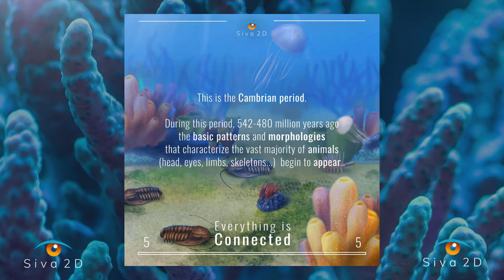Everything is connected 5 - The Cambrian explosion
The "Cambrian Explosion" was one of the most important evolutionary events in Earth´s history, it was characterized by a rapid diversification of life in a relatively short space of time (21 million years). Structures such as organs, exoskeletons, limbs, and the main animal groups or "phylum" appear.
First predators appear in this period. Seas were dominated by arthropods such as the Trilobites or the Anomalocaris, similar to a one meter long carnivorous shrimp.
Above all, the appearance of the "chordates" stands out, this is the phylum to which we all vertebrates belong. There were several species, all related and of small size (not more than 10 cm), similar in shape to a small fish.

This animals had a their head differentiated from the rest of the body, also they had gills, eyes, a small hole in their heads that served as mouth, and the most important thing: a support line that ran from the head to the tail harboring the neural cord (notochord), the same one that after millions of years would become the backbone and the encephalon.